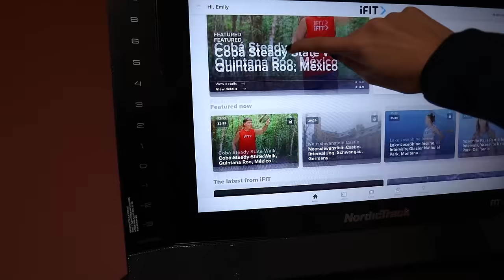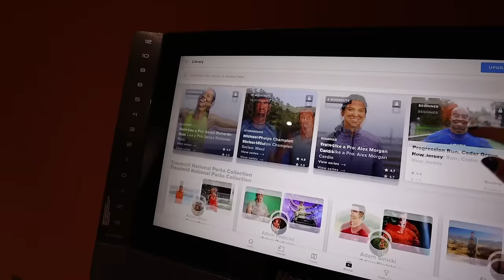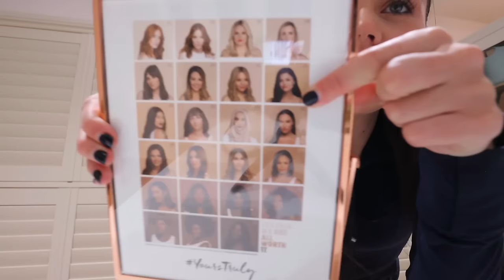the MOST EXCITING house delivery YET! it's finally here! VLOGMAS day 20 🎄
it's VLOGMAS day 20 and the house deliveries continue.. today my treadmill arrived and my gym FINALLY started to feel like a gym!

Amazon cloud tray
Amazon Christmas tree board
Amazon Christmas velvet green ribbon

(the years before that have been privated sorry lol)